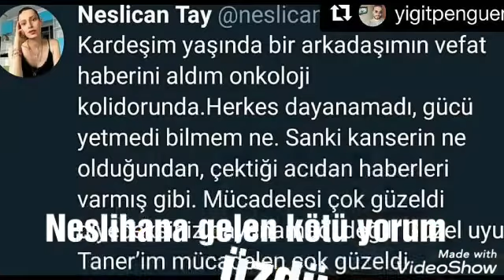Büyük Skandal.Haber üzdü!